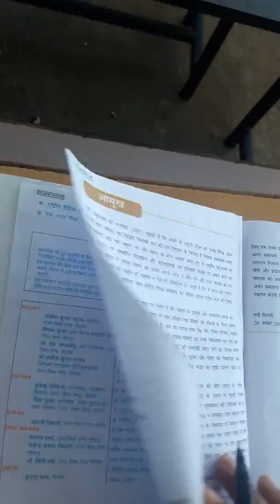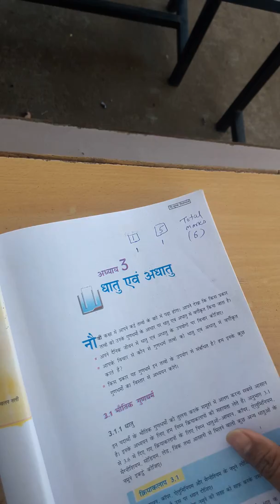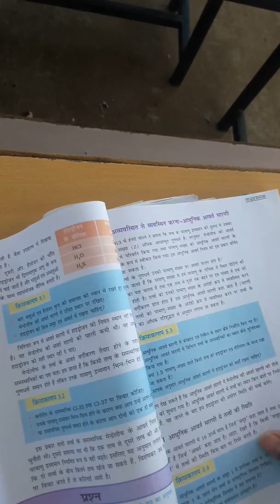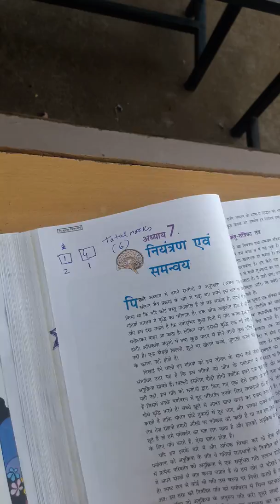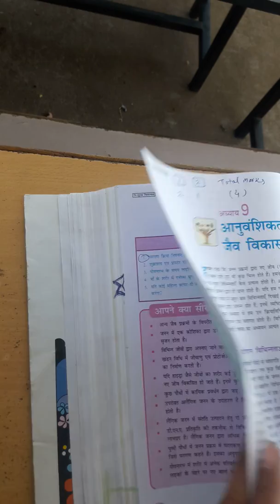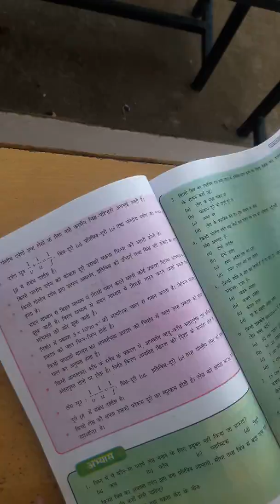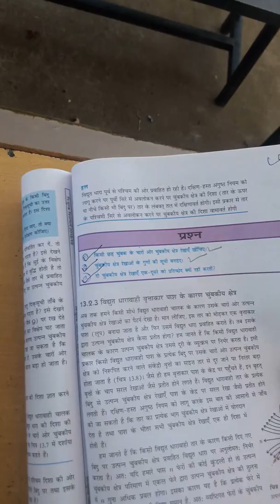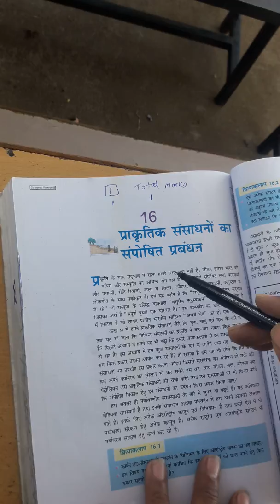# 10th class science# imp questions 2019# Ncert/ Cbse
Gurukul academy with suresh gehlot